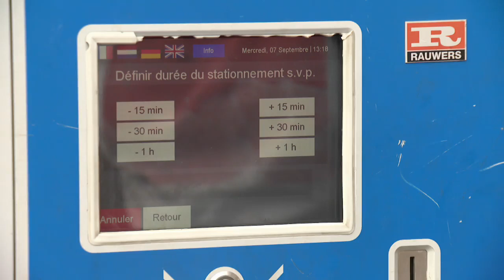Schaerbeek : un nouveau plan de stationnement plus sévère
Pour capter BX1 en télévision, à Bruxelles et en Wallonie :
Proximus Pickx : Canal 10 à Bruxelles et 160 en Wallonie
Telenet : Canal 10
VOO : Canal 11
Orange : Canal 13 et 63